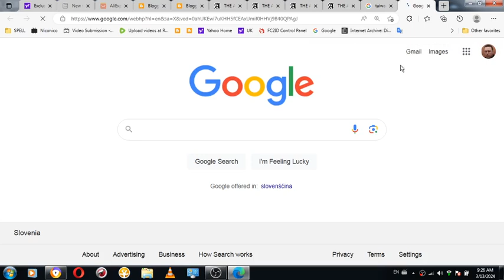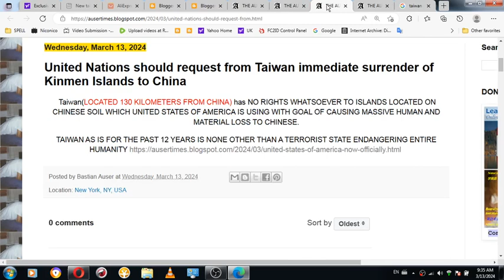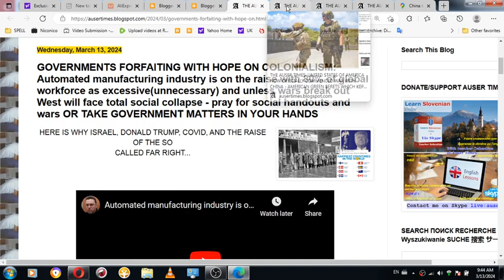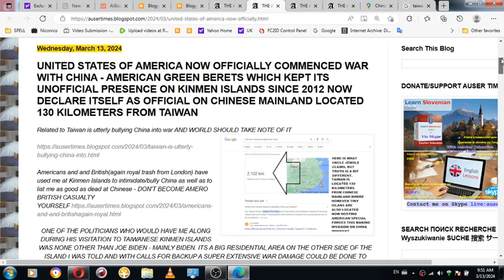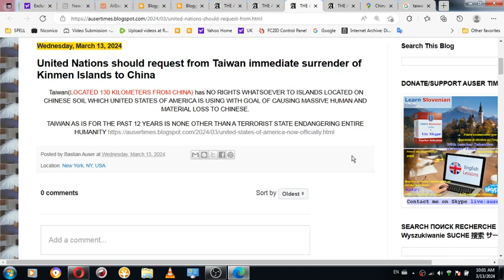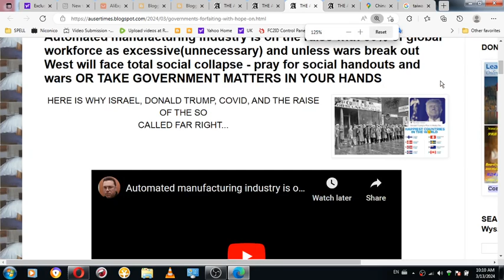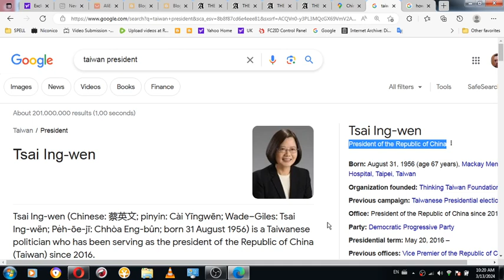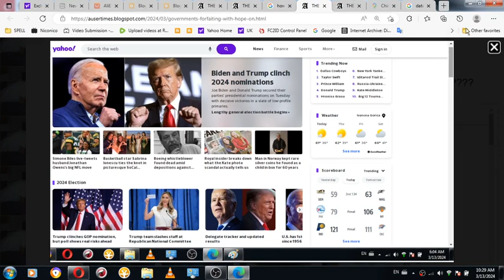WHY NOT ONLY KINMEN ISLANDS, BUT TAIWAN AS WHOLE PRESENTS A NUCLEAR WAR THREAT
WHY NOT ONLY KINMEN ISLANDS, BUT TAIWAN AS WHOLE PRESENTS A NUCLEAR WAR THREAT FOR THE WORLD